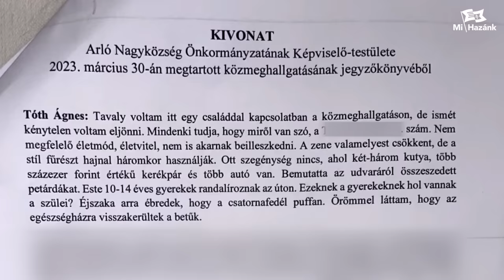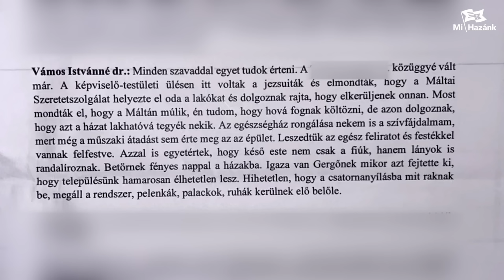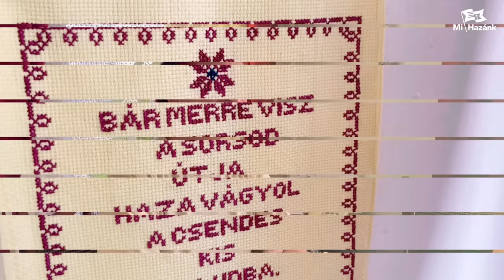Beilleszkedni képtelen, betelepített család, tehetetlen hatóságok, magára hagyott tisztességes lakók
A történet Arlón sajnos nem egyedi, hanem rendszerszintű probléma. Egy alapítvány költöztetett a szomszédba egy beilleszkedni képtelen családot. Az önkormányzat, a hatóságok tehetetlenek, a tisztességes lakók magukra maradtak.